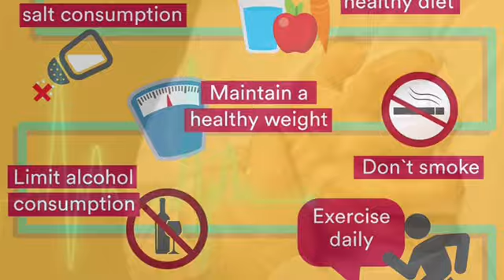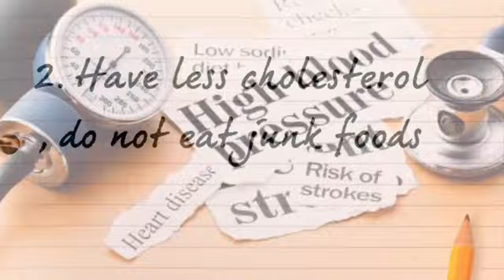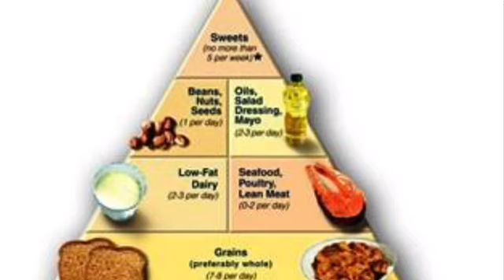5 habits to prevent Herat attack/how to prevent heart attack/how to save heart/how to eat for heart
Love your heart
Follow these tips for the prevention of heart Attack